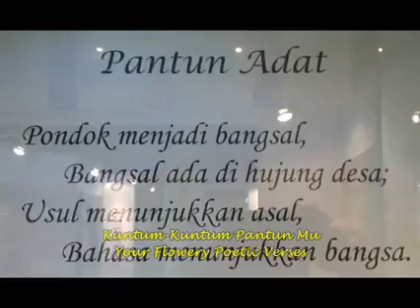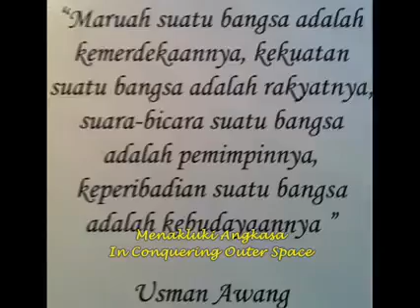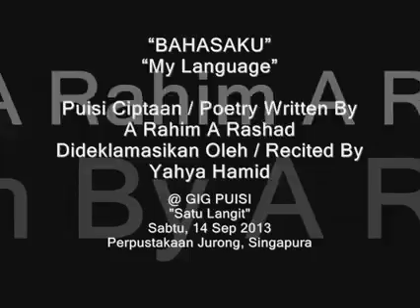"BAHASAKU" "My Language" Ciptaan Sdr A Rahim A Rashad Dideklamasikan Oleh Sdr Yahya Hamid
"BAHASAKU"
"My Language"
Ciptaan / Written By
Sdr A Rahim A Rashad
Dideklamasikan Oleh / Recited By
Sdr Yahya Hamid
Bulan Bahasa 2013 @ Singapura
GIG PUISI
"Satu Langit" / "Under One Sky"
Sabtu, 14 Sep 2013
Perpustakaan Jurong, Singapura
Jurong Regional Library, Singapore
Bahasaku
My Language
Sejak Kelahiranmu
Since You Were Born
Kau Tegak Berdiri
You've Stood Upright
Membawa Wibawa Bangsa
Bringing Dignity Of The People
Jauh Di Hujung Benua
To The Far End Of The Continent
Dibawa Pulang Ke Negara Petualang
Brought Home To Many An Adventurer's Land
Yang Datang Berdagang
Who Came To Trade
Di Zaman Silam
In Days Of Old
Kuntum-Kuntum Pantun Mu
Your Flowery Poetic Verses
Segar Mengalir Di Jiwa
Fresh Flowing In The Soul
Hingga Kini Suci Tiada Bernoda
Till Now Pure, Unblemished.
Kau Masih Segar Tersenyum
You Are Still Smiling Fresh
Pewarismu Tiwikarma
Beneficiary Of Unshaken Belief
Sigap Sedia
Ever Ready
Membela Dan Membela
To Defend And To Preserve
Agar Harummu Tidak Sirna
So Your Lovely Aroma Diminish Not
Walau Manusia Berjaya Menakluki Angkasa
Though Man Have Conquered Space
Kurik Kundi, Merah Saga
Like The Red Saga Seeds
Baik Budi, Indah Bahasa.
Kindness In Deeds, Beauty In The Language
Terima Kasih. Assalaamuálaikom Wr Wb.
Thank You. Peace Be Upon You.
Yahya Hamid, PBM
Founder & Director
Persadaku.Org Ltd